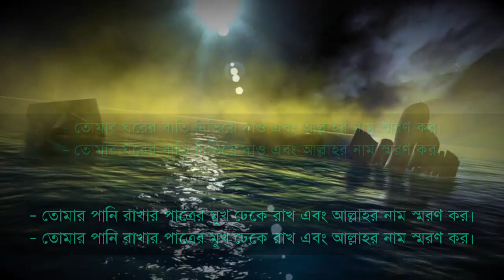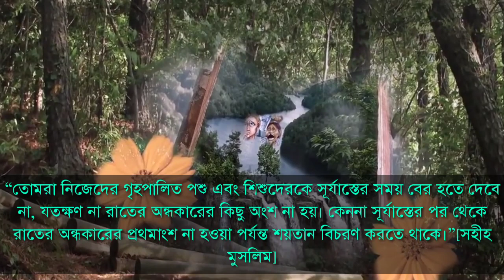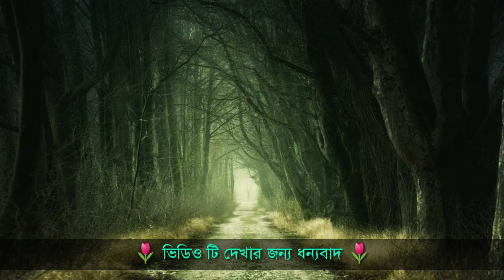গর্ভবতী নারী ভিডিও টি দেখুন- ইসলাম ও বিজ্ঞান || নিজের সন্তান কে রক্ষা করুন || Hafiz Masud.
🎞 Video Subject-  গর্ভবতী নারী ভিডিও টি দেখুন - ইসলাম ও বিজ্ঞান।

.🌍 Flow Us 🌍.